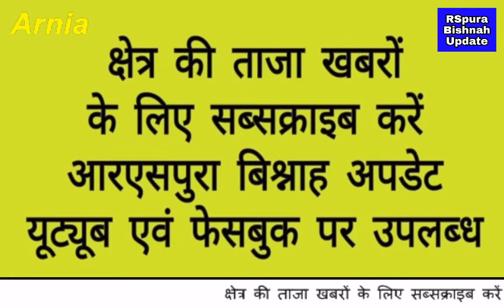रिफंड करवाई जाए ली हुई फीस :-बलवीर कौर सरपंच पंचायत त्रेवा